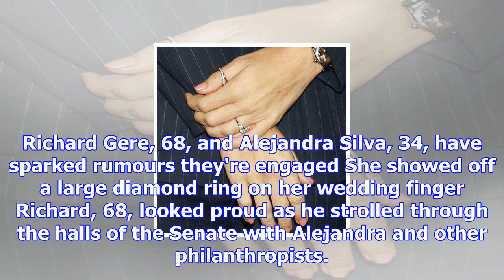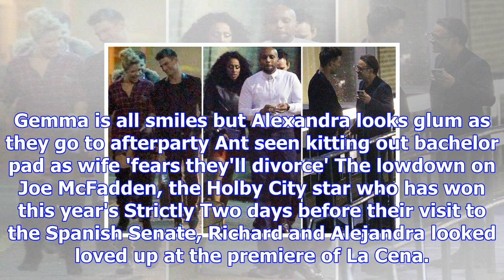Richard gere, 68, and alejandra silva, 34, hint they’re engaged as she reveals diamond ring on her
Richard gere, 68, and alejandra silva, 34, hint they’re engaged as she reveals diamond ring on her wedding finger
RICHARD Gere has sparked rumours he’s popped the question to his girlfriend Alejandra Silva. The 34-...